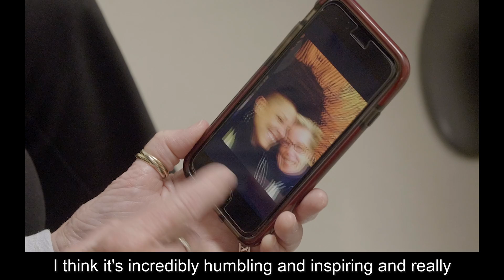Meet Anita Kumar: Medical Oncologist at MSK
Anite Kumar is a medical oncologist at Memorial Sloan Kettering Cancer Center whose practice is devoted to caring for people with lymphoma. She has clinical expertise in the diagnosis and treatment of both Hodgkin and non-Hodgkin lymphoma, and her research focus is on mantle cell lymphoma. Dr. Kumar works closely with a team of lymphoma experts from many different departments, all dedicated to providing personalized and compassionate care to our patients.